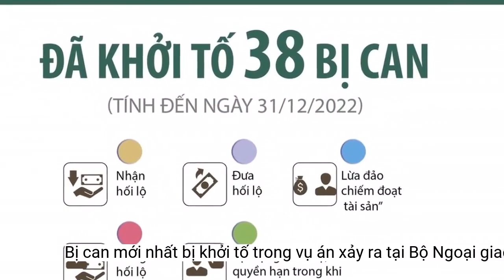Bị can mới nhất bị khởi tố trong vụ án xảy ra tại Bộ Ngoại giao,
Mở rộng điều tra vụ án 'Đưa hối lộ, nhận hối lộ, môi giới hối lộ; lợi dụng chức vụ, quyền hạn trong khi thi hành công vụ và lừa đảo chiếm đoạt tài sản' xảy ra tại Bộ Ngoại giao, Hà Nội và các tỉnh, thành phố, ngày 31/12/2022, Cơ quan An ninh điều tra Bộ Công an đã khởi tố bị can, ra Lệnh bắt bị can để tạm giam, Lệnh khám xét chỗ ở và nơi làm việc đối với ông Trần Văn Tân về tội 'Nhận hối lộ', quy định tại Điều 354 Bộ luật Hình sự.